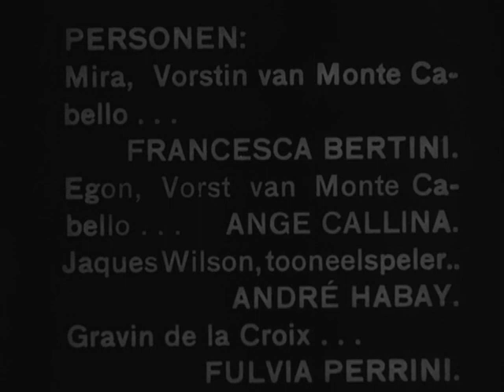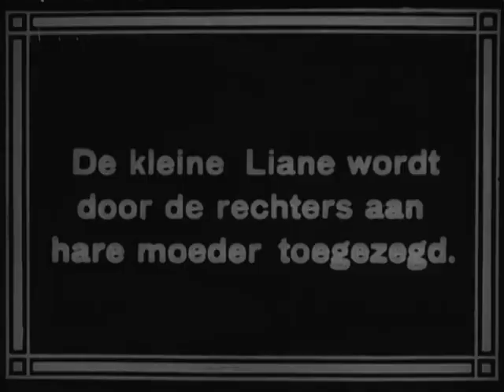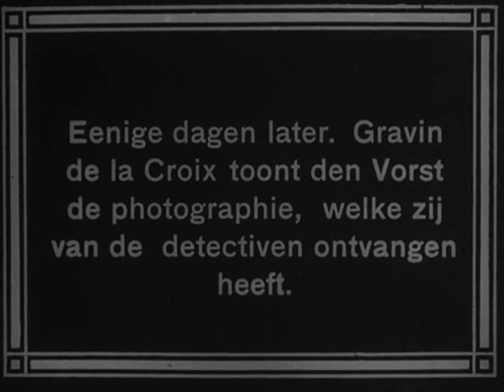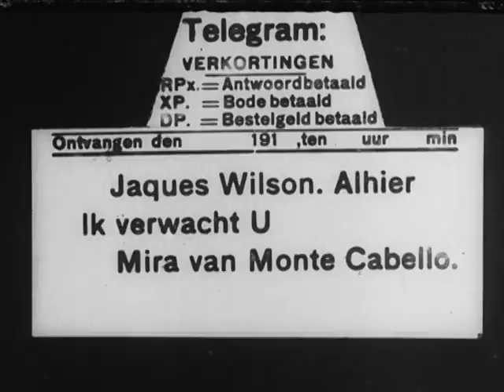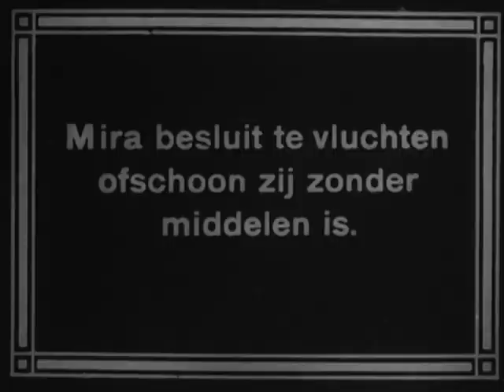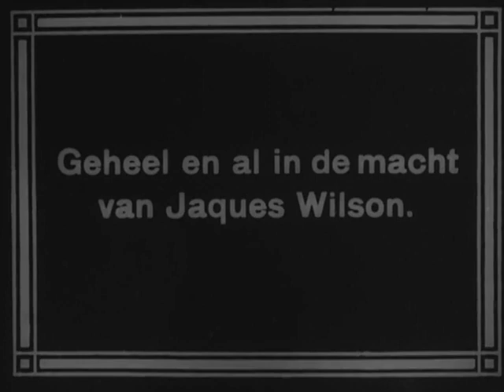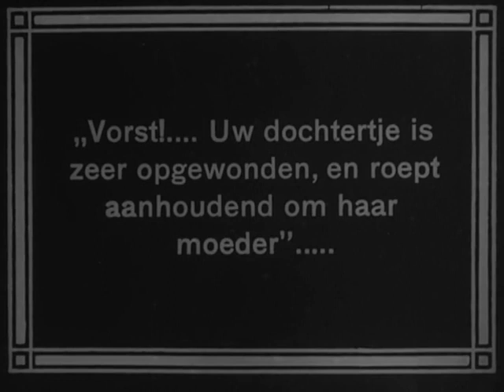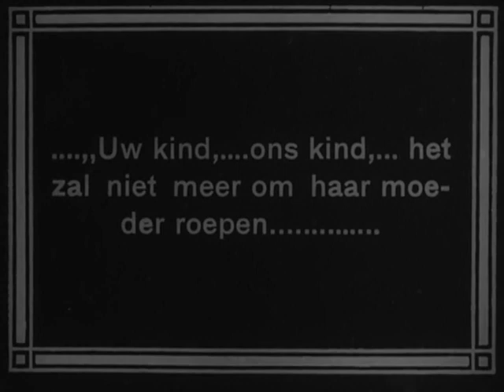Blue Blood (Francesca Bertini, Amedeo Ciaffi)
A divorced princess is blackmailed by her ex-husband's new girlfriend.

Bertini was one of the most popular actresses of her day; her fame was worldwide. At one point, her earnings were even higher than America's Sweetheart, Mary Pickford. Bertini's last film was "1900", directed by Bernardo Bertolucci.